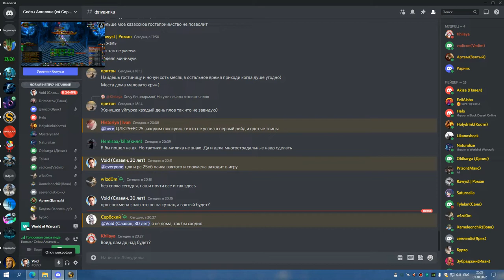1я часть ЦЛК 25об СОВА 01 10 22